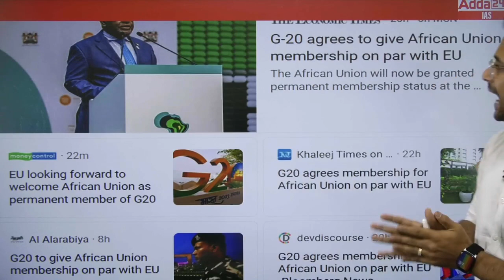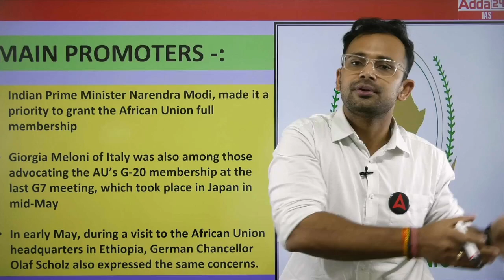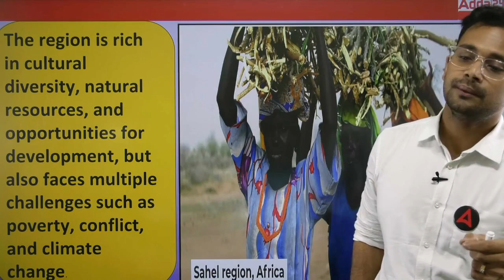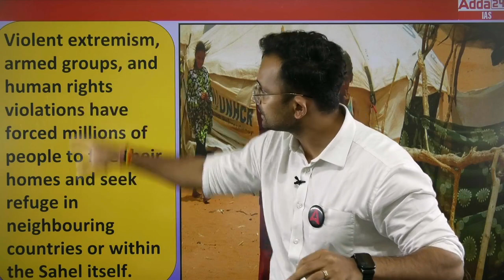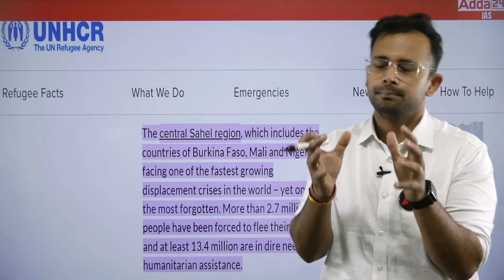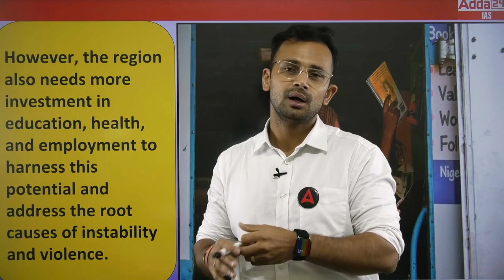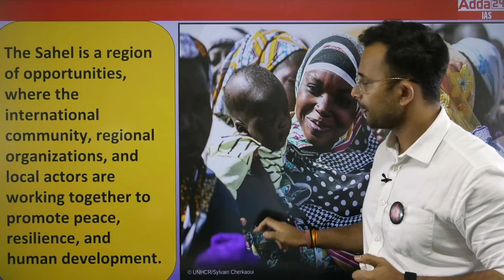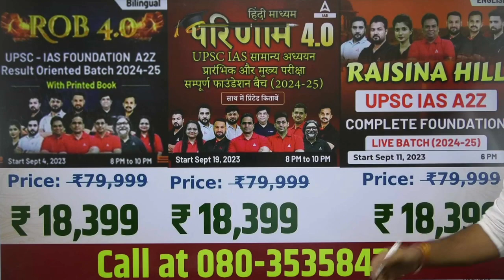G20 Summit 2023 India News: Africa Union Becomes Permanent Member?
G-20 Agrees to Give African Union Membership on Par With EU
Leaders expected to announce decision at summit this weekend
Move to give Africa greater voice in addressing global issues

🔴OUR LATEST COURSES:
🎁JOIN परिणाम 2.0 - UPSC IAS सामान्य अध्ययन सम्पूर्ण फाउंडेशन बैच (2024-25)

1. Learn from the best faculties
2. In-depth analysis
3. Exam planning strategy
4. Best question solution
5. Time management

1. Learn from the best faculties
2. In-depth analysis
3. Exam planning strategy
4. Best question solution
5. Time management